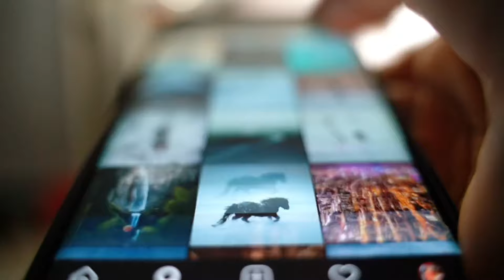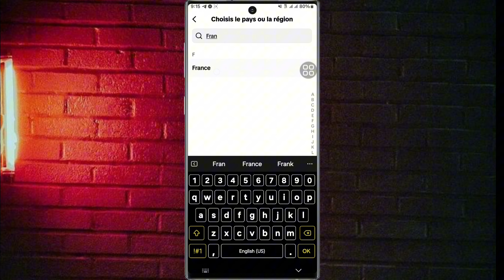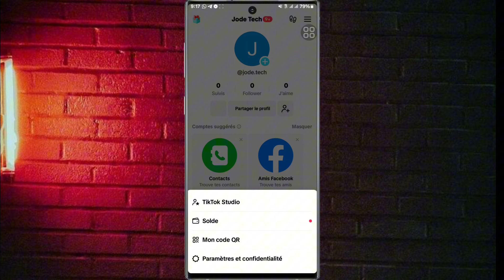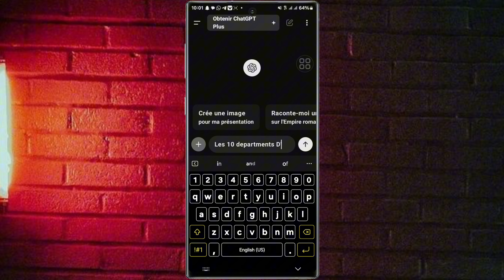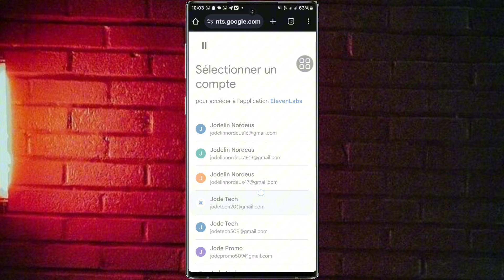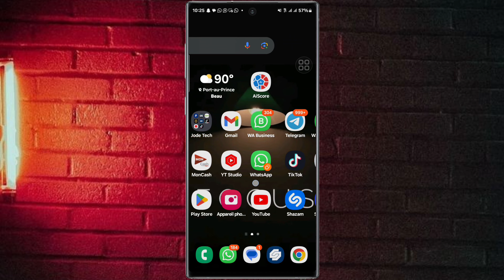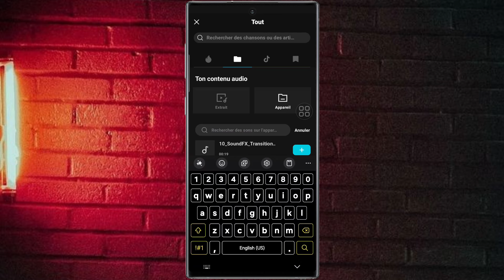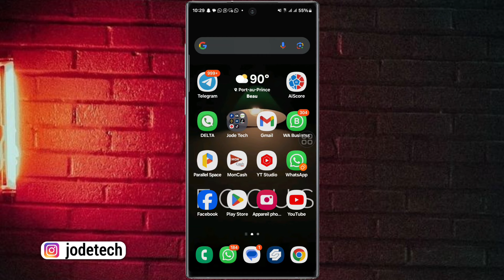3 Etap pou fè $100 jiska $1000 par Mois sou Tiktok ak telefon ou💰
Bonjou bonswa tout moun non pam se Jode Tech se toujou yon plezi poum pataje avèw sam konen

Montage 📹:@JodeTech2
Logiciel:@capcuteditss8
IA:@elevenlabs.io

00:40 Etap 1 kreye yon kont tiktok monetizab
05:14 Etap 2 kijan pou fè kòb ak tiktok
10:24 Etap 3 monte vidéo pou fè millions views avèk capcut

Mèsi a chak grenn moun ki sipòte travay la!